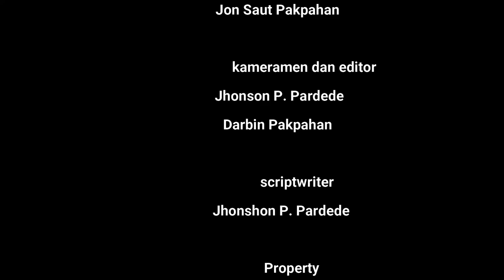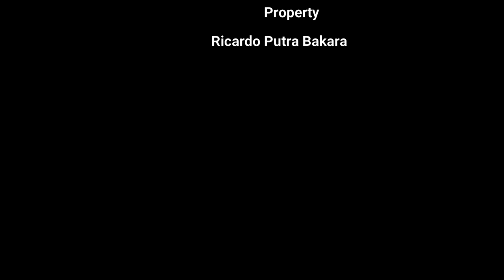FILM PENDEK 2021 || Pemuda Candu N4rKotik4 Hina Pendeta